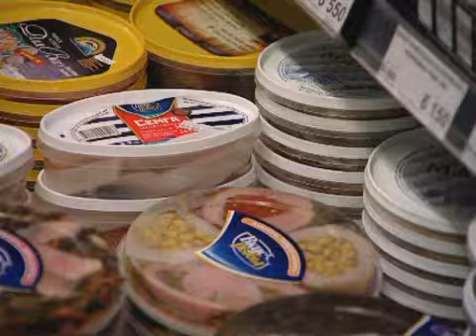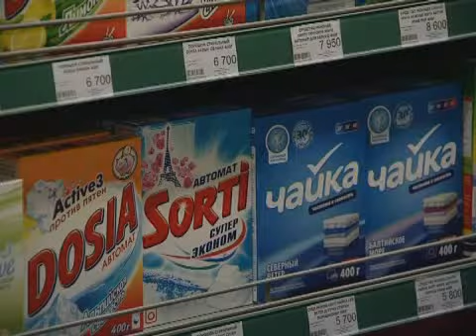СЕТЬ «РОДНАЯ СТОРОНА» ОТКРЫЛА В ГОМЕЛЕ...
КЛЮЧЕВОЙ ИГРОК БЕЛОРУССКОГО РЫНКА РИТЕЙЛА РОЗНИЧНАЯ СЕТЬ «РОДНАЯ СТОРОНА» ОТКРЫЛА ОЧЕРЕДНУЮ ТОРГОВУЮ ПЛОЩАДКУ В ГОМЕЛЕ. ОФОРМЛЕНИЕ МАГАЗИНА ВЫПОЛНЕНО В НОВОЙ СТИЛИСТИКЕ, РАЗРАБОТАННОЙ АВСТРИЙСКИМ АГЕНТСТВОМ, И СООТВЕТСТВУЕТ АКТУАЛЬНЫМ ЕВРОПЕЙСКИМ ТРЕНДАМ В СФЕРЕ ТОРГОВЛИ ПРОДОВОЛЬСТВЕННЫМИ И СОПУТСТВУЮЩИМИ ТОВАРАМИ.

Сюжет ТРГ Гомель